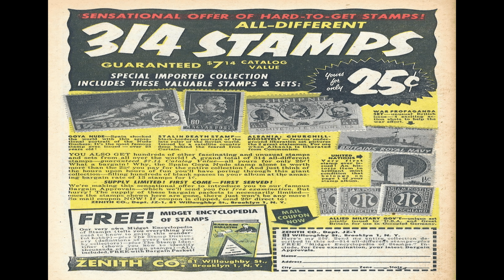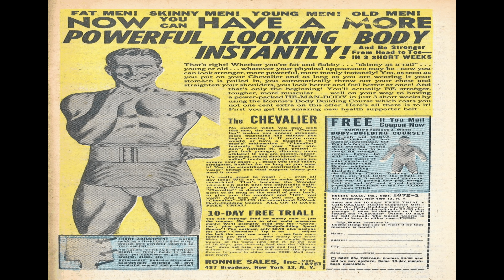Broadway Hollywood Blackouts 002 Comix Book Movie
Title: Broadway-Hollywood Blackouts 002 | Publisher: Stanhall | Date: May-June 1954 | Lang: English

Comic Contents:

Genre: Humor; Teen

Comic Story (1 page)  The Lovers

Comic Story (1 page)  The Proposal

Comic Story (1 page)  Hands Off

Comic Story (2 pages)  The Kissing Bugs

Comic Story (1 page)  The Dowry

Comic Story (2 pages)  The Grand Robbery

Comic Story (1 page)  Trip Cancelled

Comic Story (4 pages)  The Mink Coat

Comic Story (1 page)  Happy Birthday

Comic Story (1 page)  The Alibi

Comic Story (1 page)  The Bad Host

  Select YouTube
  Search gharold

Broadway-Hollywood Blackouts 002 Comix Book Movie is part of the golden age comixs' Humor; Teen genre. The Golden Age refers to the first cycle of superhero comixs which existed between 1938 and 1950. This was the period in which the concept of the superhero was born.

G Harold 5:10 Red Ryder Comics No 16 Comix Book Movie

G Harold 5:10 Red Ryder Comics No 15 Comix Book Movie

G Harold 5:50 Red Ryder Comics No 14 Comix Book Movie